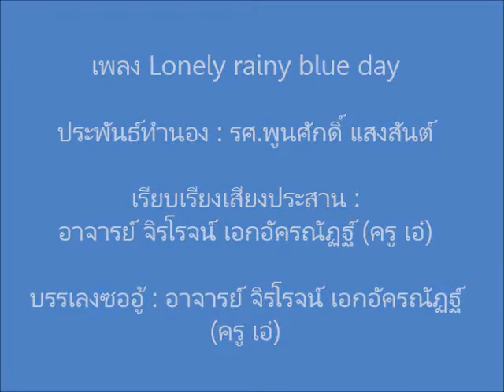เพลง Lonely Rainy Blue Day - ซออู้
เพลง Lonely Rainy Blue Day
ประพันธ์ทำนอง : รศ.พูนศักดิ์ แสงสันต์
เรียบเรียงเสียงประสาน : อาจารย์ จิรโรจน์ เอกอัครณัฏฐ์ (ครู เอ๋)
บรรเลงซออู้ : อาจารย์ จิรโรจน์ เอกอัครณัฏฐ์ (ครู เอ๋)